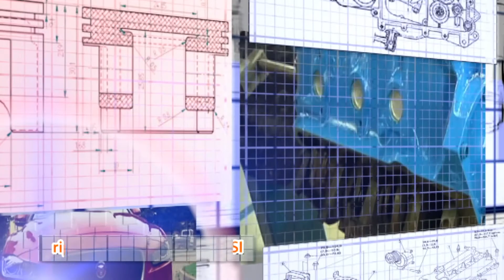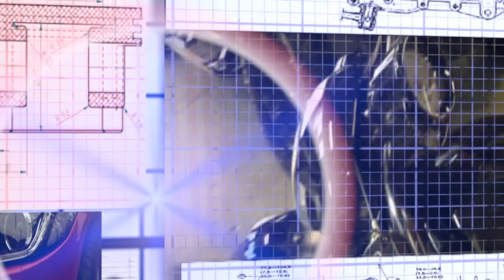I GIOCATTOLI DEL MOTODROMO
BOBBGEAR 6 OTTOBRE 2017